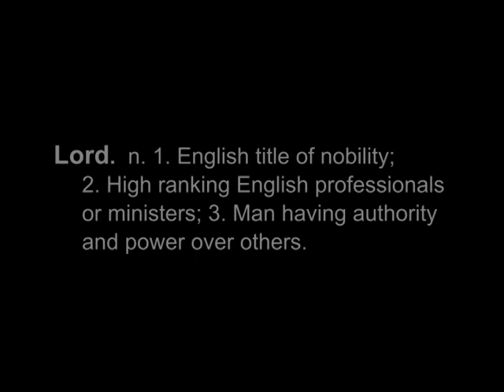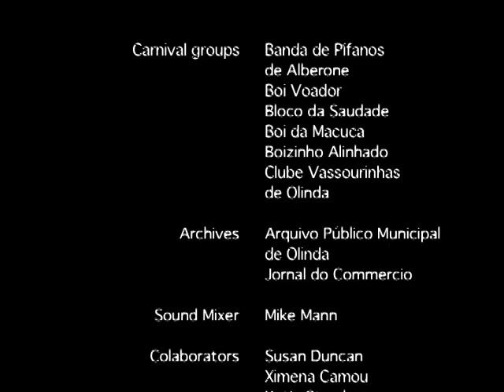O Lorde de Olinda (|Lord of Olinda)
For over 60 years the Lord has been a beloved character of carnival in Olinda, in northeast Brazil. Interweaving scenes of his daily life and of carnival, the film explores the man behind the character. Screened at the Boston Latino Film Festival, Cine Las Americas, and on public television in Brazil.